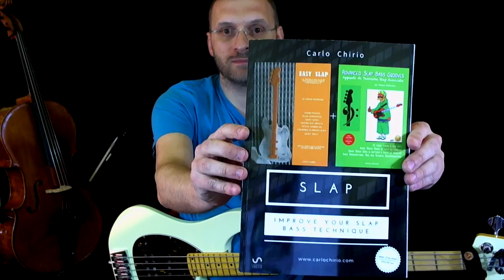Advanced Slap Bass Grooves (eBook Carlo Chirio) esercizio 10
SLAP improve your slap bass technique VERSIONE CARTACEA su amazon